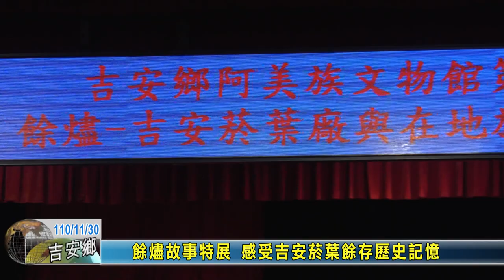20211130 09 餘燼故事特展 感受吉安菸葉餘存歷史記憶